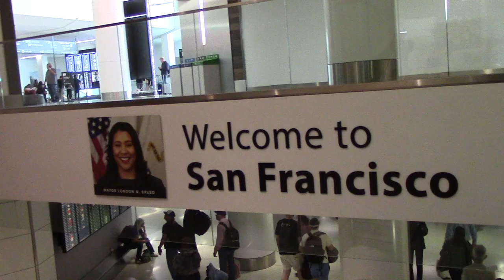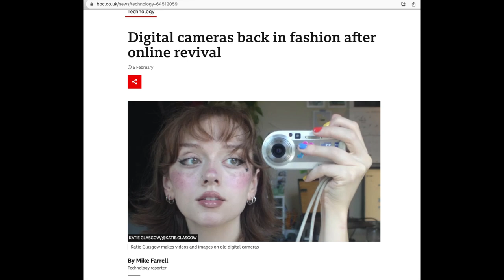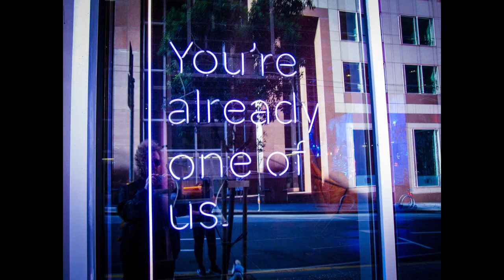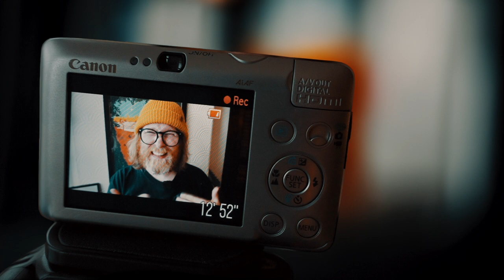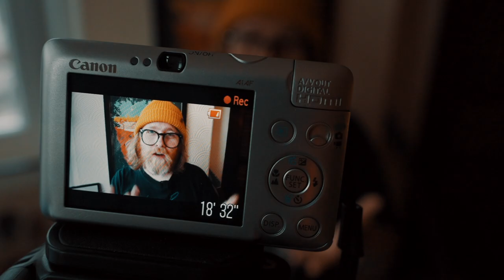jumping on the y2k digicam bandwagon // Canon SD780 - Ixus 100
As a lover of all things old and weird, it was about time I had a go with some early 2000s digital cameras again.